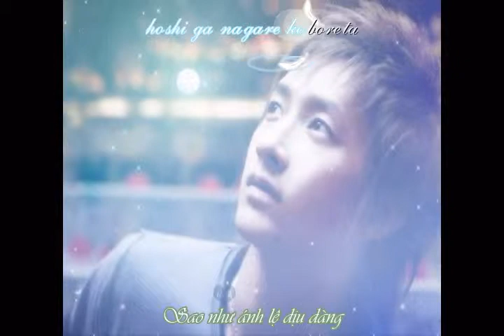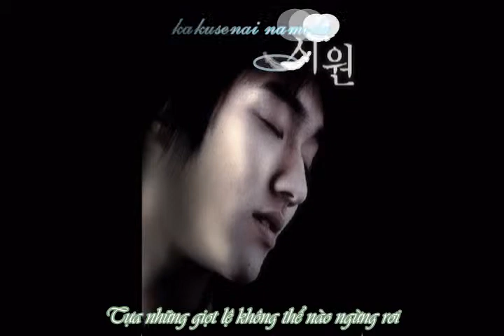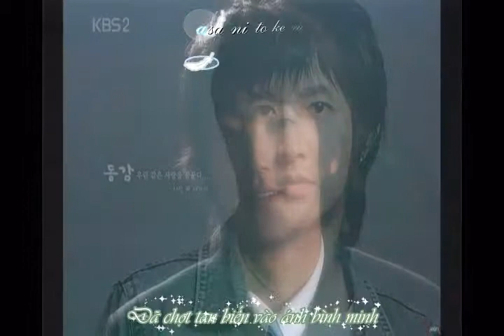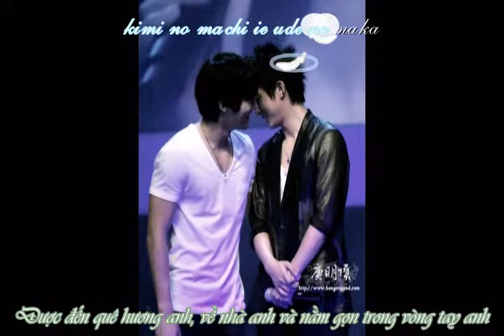[WonHan version] Chẳng phải đẹp lắm sao?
Suteki da ne - Rikki Nakano

Chẳng phải đẹp lắm sao anh?
Khi ta tay trong tay cùng nhau sánh bước
Em mong sao...
Được đến quê hương anh, về nhà anh và nằm gọn trong vòng tay anh